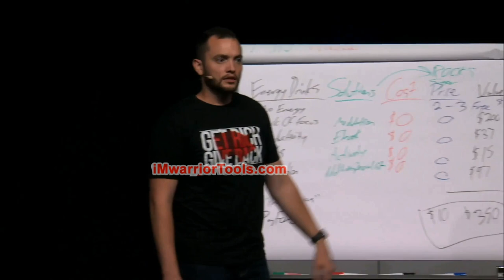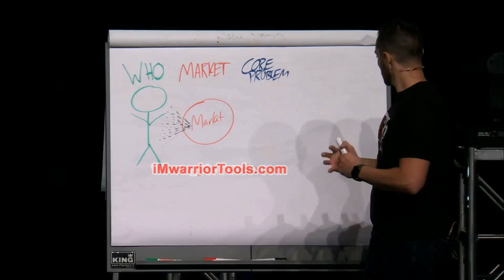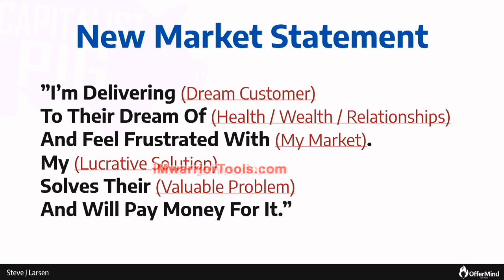How to Choosing a Spreadable Problem?